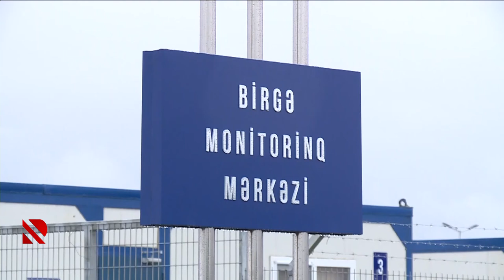Monitorinq Mərkəzinin fəaliyyəti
Mərkəzdə Rusiya və Türkiyədən 60 hərbçi təmsil olunacaq